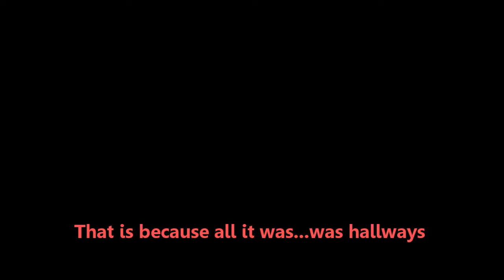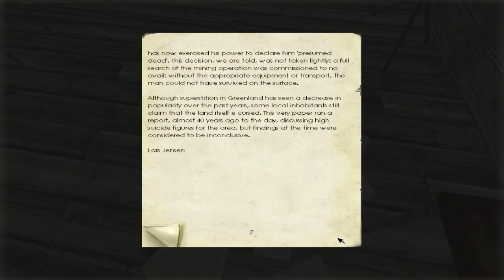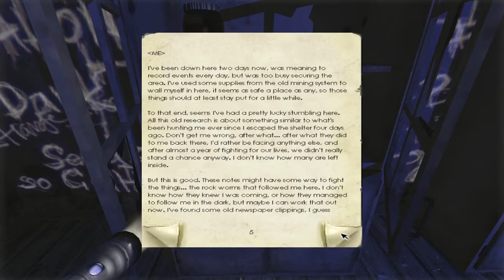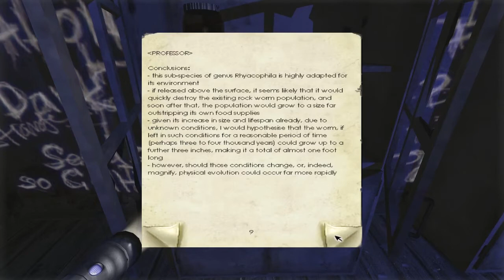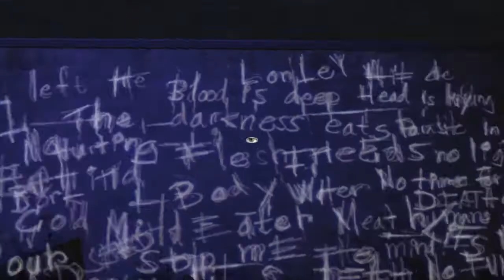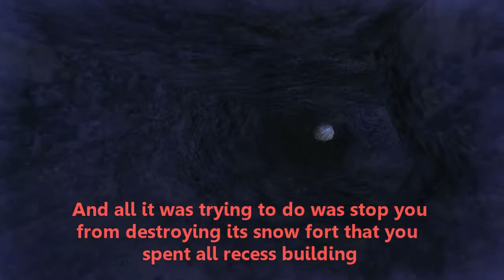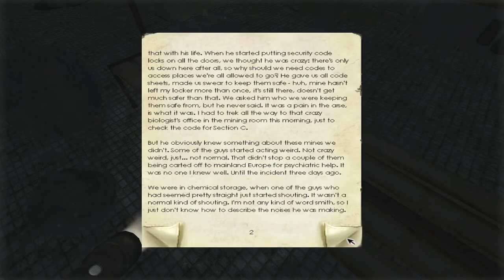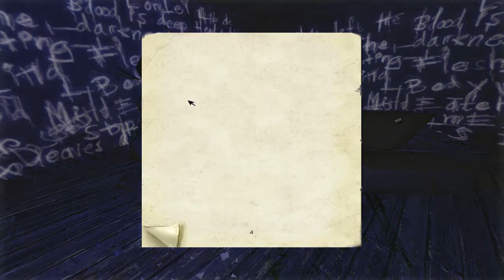Let's Play Penumbra Overture: Part 8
Think you've escaped the hallways? YOU WERE WRONG. EVERYTHING IS HALLWAYS. And screw that hat. I totally lifted it. THERE WAS NOTHING THERE I SWEAR.